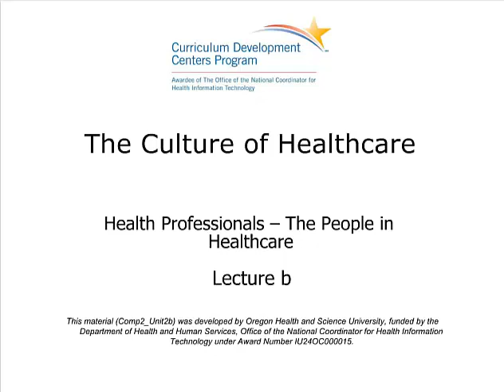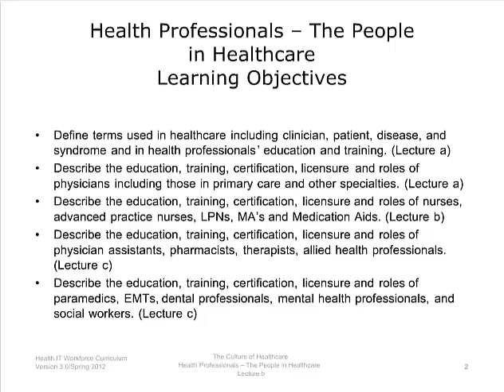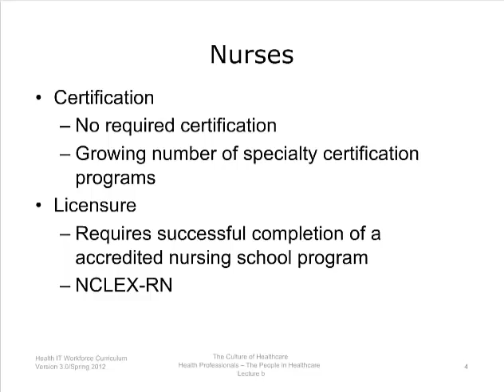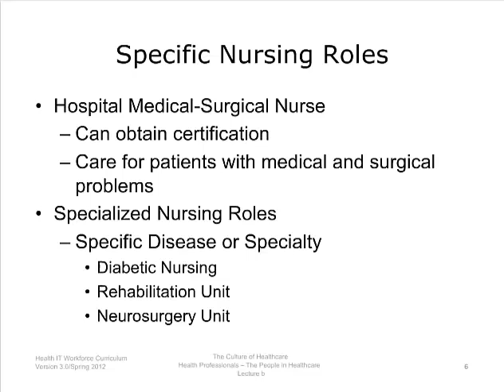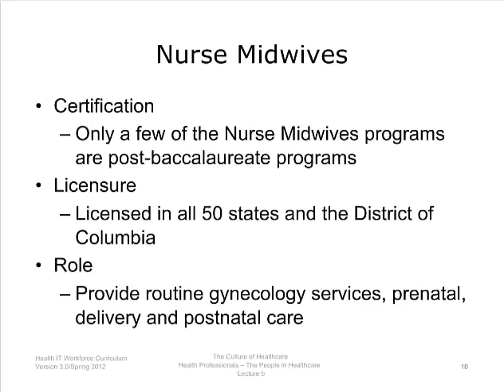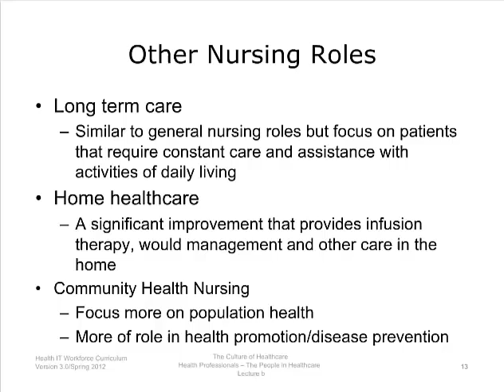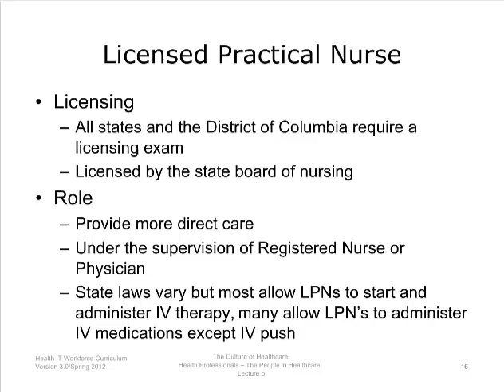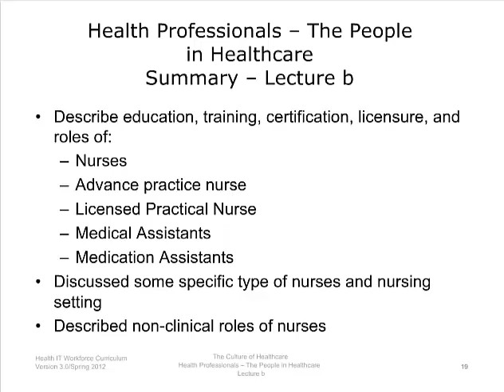Component 2, Unit 2: Health Professionals - The People in Healthcare (Lecture b)